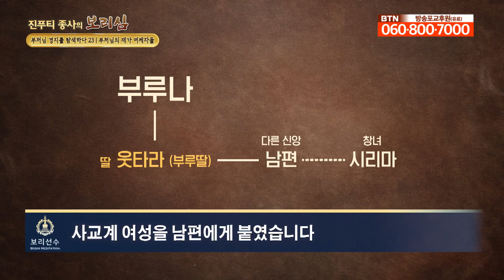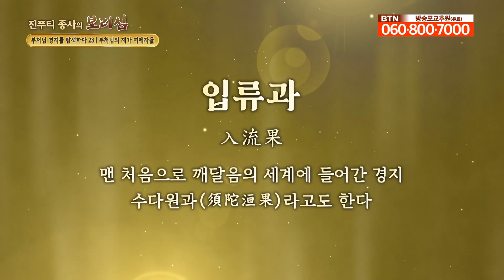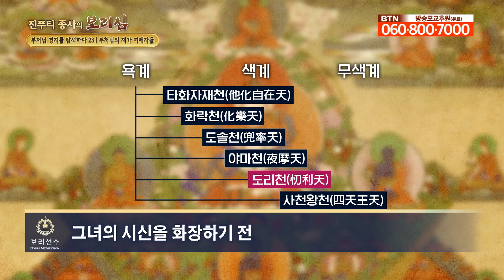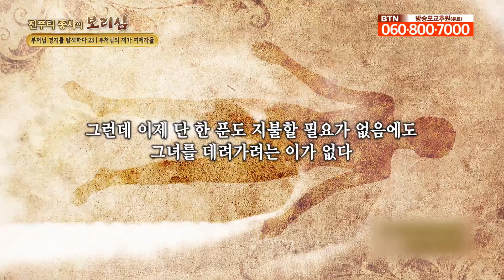부처님의 10대 제자 부루나와 그의 딸 이야기 [보리선수 약사선원 진푸티상사법문 532회]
마갈타국의 왕사성 '빈파사라왕'이 다스리고 있던 때의 이야기입니다. 이곳에 한 부유한 상인 '부루나'가 살고 있었습니다. 훗알 부처님께 불법을 배우며 가장 유명한 10대 제자 둥 한명이 됩니다. 부루나에게는 아름답고 지혜로운 딸 '웃타라'가 있었습니다. 어릴적부터 부모님을 따라 틈날 때 마다 부처님을 뵙고 불법을 배웠습니다. 그러다 보니 일대에서 유명인사가 되어 많은 이들이 흠모했습니다. 여러 사람들이 웃타라를 아내로 맞이하고 싶어했습니다. 흡족한 상대가 없던 와중에 부루나의 전 고용주의 아들이 나타났습니다. 그 집안은 부처님을 섬기지 않는 집안이어서 부루나는 그를 마음에 들어 하지 않았지만 남자의 집안은 웃타라를 포기하지 않았습니다. 결국 웃타라는 그 남자와 혼인하게 됩니다.

진푸티상사의 이야기 들어봅니다.